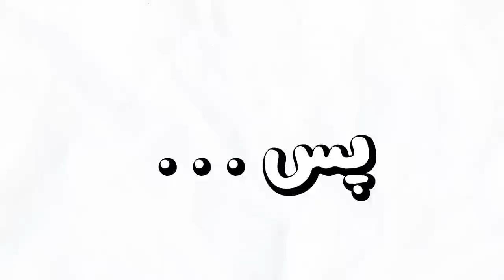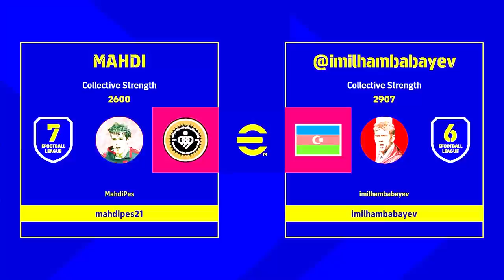لات ترین بازیکنان فوتبال VS مسی و رونالدو⛔️🤯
مسی رونالدو . لیونل مسی . کریس رونالدو . لات های ایران . دعوا . فوتبال . فوتبالیست . بازیکن های فوتبال . فوتبال ایران